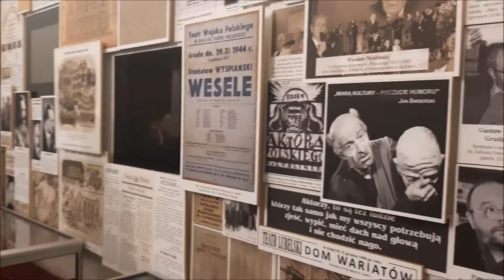Po premierze sztuki "Ja jestem żyd z Wesela" w Teatrze im. Juliusza Osterwy w Lublinie.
Wczoraj 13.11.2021r byłam z moimi ulubionymi sąsiadkami, Jasią i Jolą na premierze sztuki: Ja jestem żyd z "Wesela" w Teatrze. Głównym twórcą spektaklu jest, z kolei, mój ulubiony sąsiad, Witold Kopeć. Spektakl nam się bardzo podobał, naprawdę warto się wybrać na niego do teatru.
Po spektaklu, mogłyśmy jeszcze porozmawiać z jego twórcami a na "dopełnienie" tak miłego wieczoru, "wstąpiłyśmy" do pub-u na Starówce o wdzięcznej nazwie "Zaczarowana dorożka", gdzie akurat była awaria prądu i światła świec nadawały wnętrzu "zaczarowanego" klimatu.